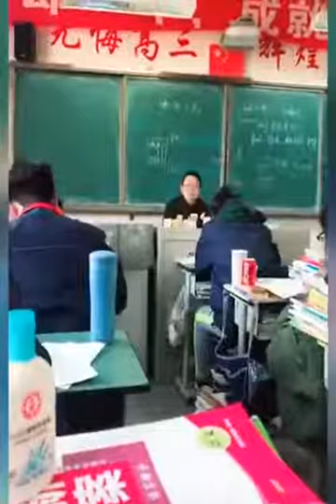那些年我的同桌大神欢乐多, 太搞笑了!